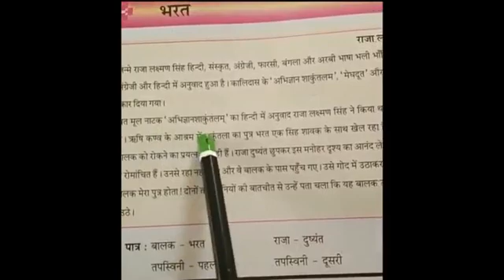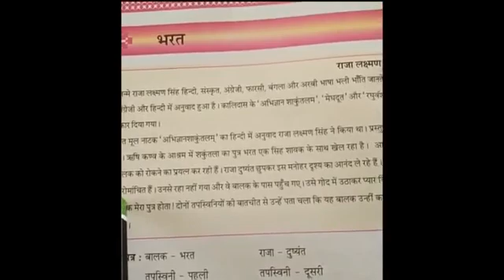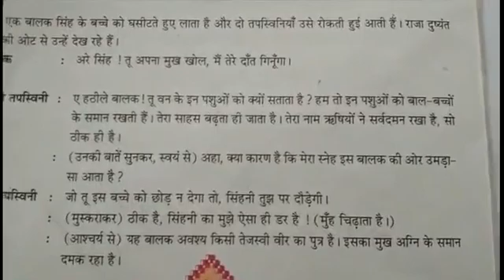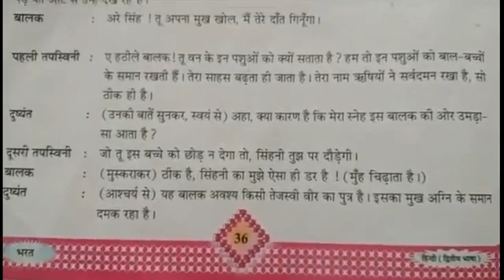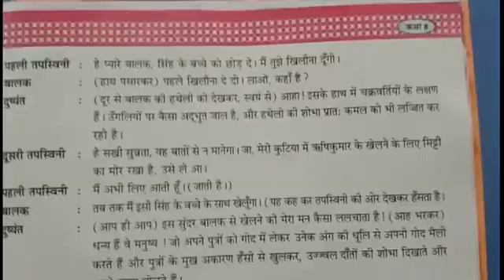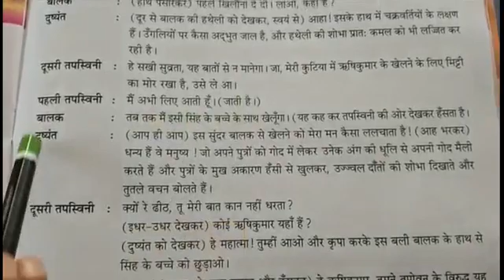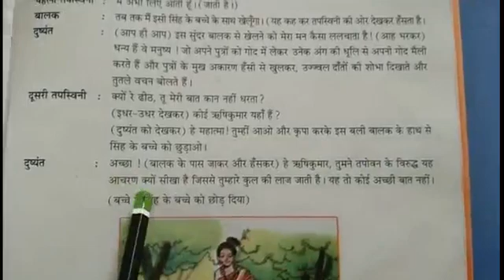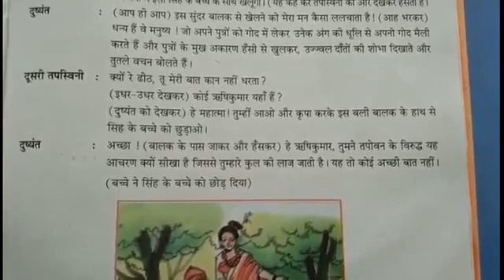GM STD 8th HINDI CH 6 PART 1